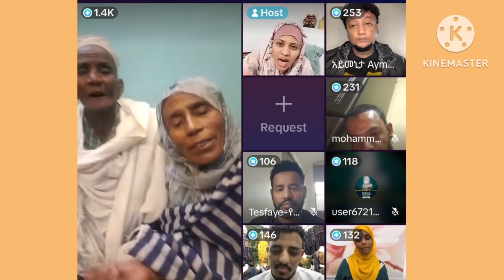🔴 @ለለይላ ማዳም 150ሺ ሪያል አይመን ብሩ ባይሞላ ኩላሊቴንም ቢሆን ሸጬ ለይላ ትመጣለች ለቅሶና ሳቅ የተቀላቀለበት የደስታ ምሽት